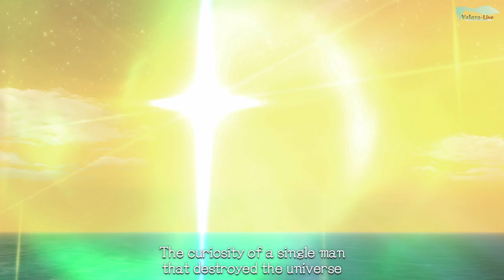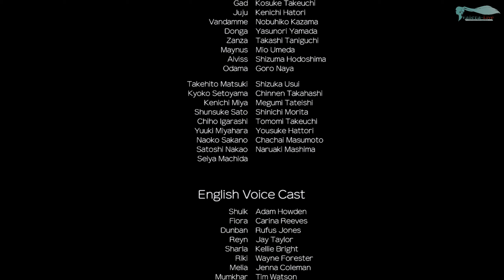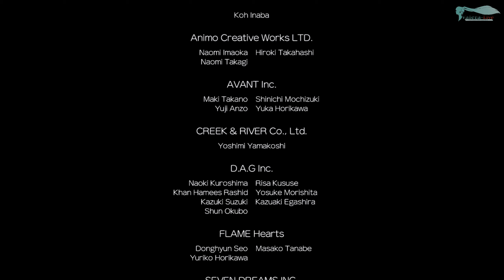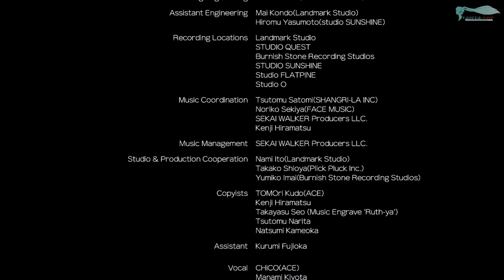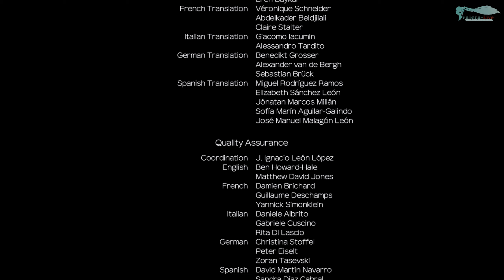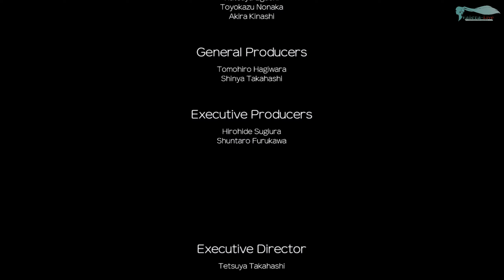Xenoblade Chronicles: Definitive Edition - Часть №32 [Финал] (На русском)